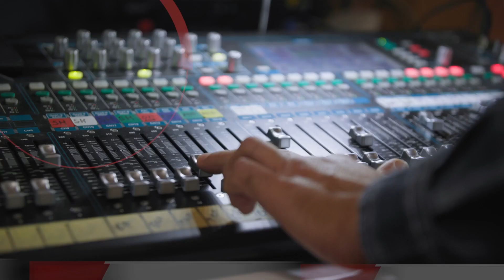Orlando Petinatti; “La radio me descubrió a mí, los medios me descubrieron”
Provocador desde el humor, polémico y hasta rupturista, creativo y audaz, apasionado por la radio y la televisión, amores solo superados por la paternidad, no solo logró llegar, sino mantenerse. Hace 33 años es el dueño de la mayor audiencia radial que lo acompaña con su programa Malos Pensamientos, un éxito que no planificó y que armó en dos meses. Sostiene que como comunicador es caja de resonancia de lo que le pasa a la gente y opina de todos los temas. Si bien es consciente que lo han ubicado de un lado del mostrador y lo tildan de “facho” él se considera liberal. Hoy disfruta de uno de sus mejores momentos en los medios de comunicación.

De casa de barrio y familia humilde. Corría el año 1987 cuando frente a su domicilio se instaló “El Dorado FM”.

Casi que por casualidad descubrió que era una radio, ya que no tenía ningún distintivo en la fachada.

Con 17 años y como vecino, cruzó a ver como era y la pasión por el medio lo encontró a él, para no dejarlo nunca más. Ese día paso de ser el vecino a ser el vecino que salía al aire.

Su nombre es Freddy Nieuchowicz Abramovich, pero se lo conoce como el Licenciado Orlando Petinatti.

Lo que uno ve en él es como es al aire. No hay personajes sino autenticidad.

Tiene una interacción con la audiencia a la que defiende a capa y espada porque cree, no solo en que hay que cuidarla, sino porque la opinión de todos es fundamental para abonar el concepto de libertad en el que cree profundamente.

Desde sus micrófonos ha sido crítico con los gobiernos del Frente Amplio, a los que no duda en acusar de haber descuidado la seguridad y la educación, pero también de no haber solucionado los verdaderos problemas de la gente en 15 años.

Opina que el presidente Luis Lacalle Pou es un mandatario con cabeza joven, pero también le señala errores.

De sus comienzos, de cómo nació su programa que se convirtió en líder de audiencia, de política, de la importancia de expresarse libremente y de la importancia de ser padre habla Orlando Petinatti, protagonista de un imperdible y sincero RETRATO HABLADO de Grupo Portada.